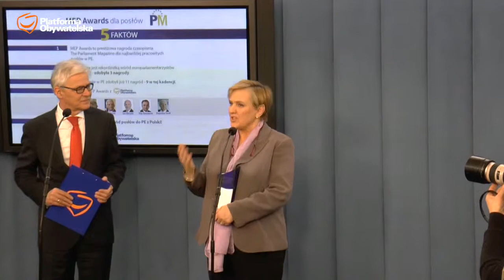Silna Platforma w PE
MEP awards dla posłów Platformy Obywatelskiej